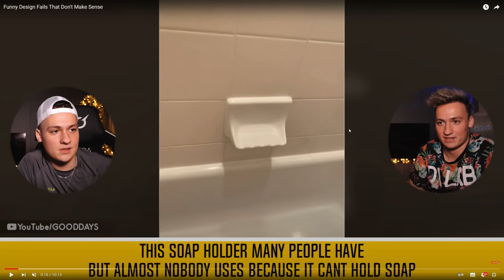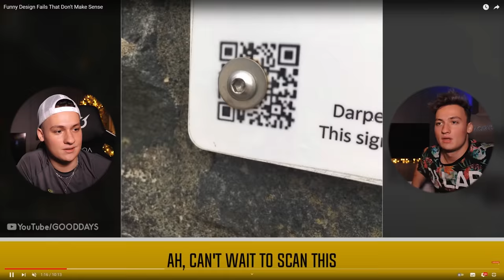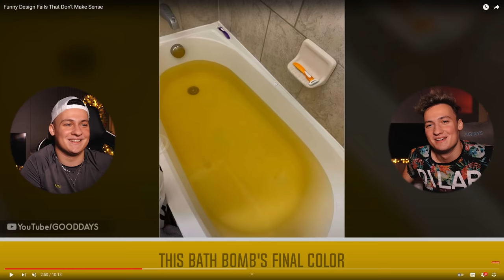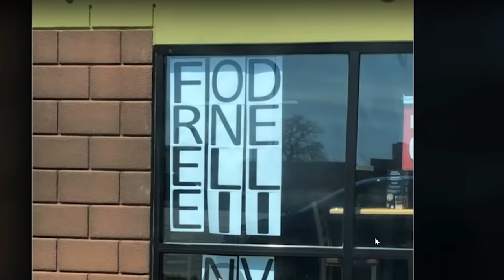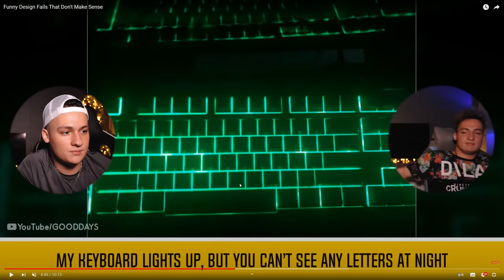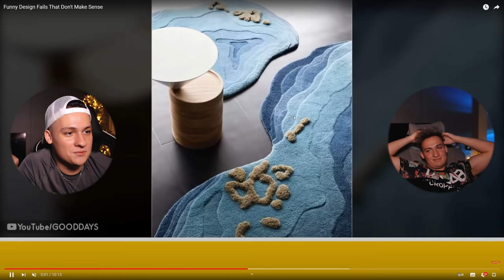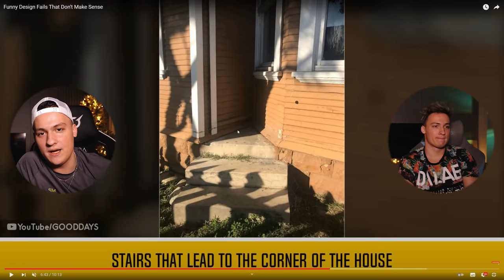Cele Mai Proaste INVENTII Din Lume !